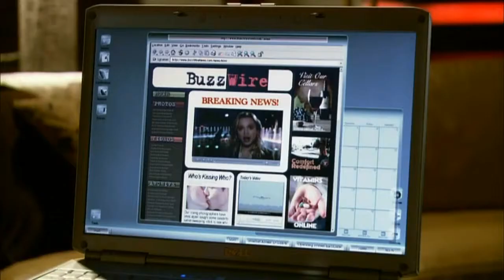Mick & Beth-This-Gavin Mikhail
I thought this was a beauitful song by Gavin Mikhail and I had to use it for a Mick & Beth Video. Rate and Comment, Thanks!